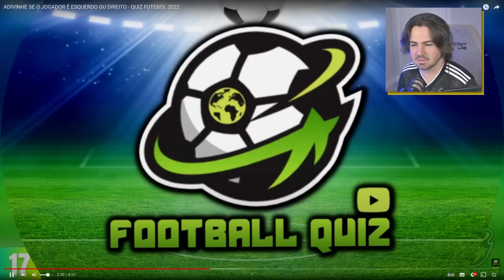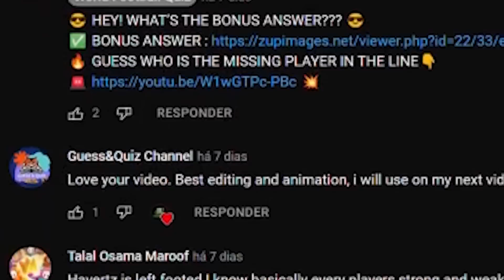TENTE ADIVINHAR COM QUAL PERNA O JOGADOR CHUTA!